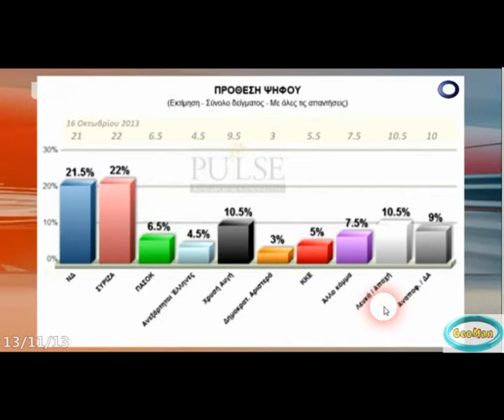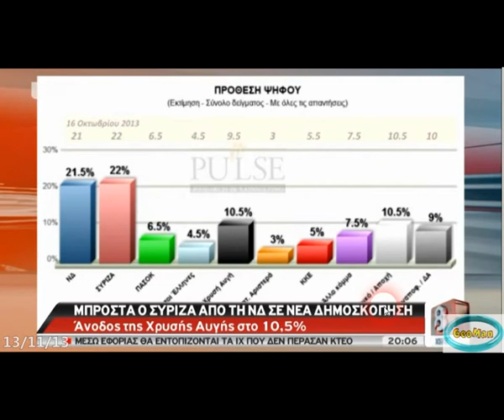Δημοσκόπηση της Pulse για "Το ποντίκι" (13/11/13)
Από το "ΣΚΑΪ 7/8" 13/11/2013.